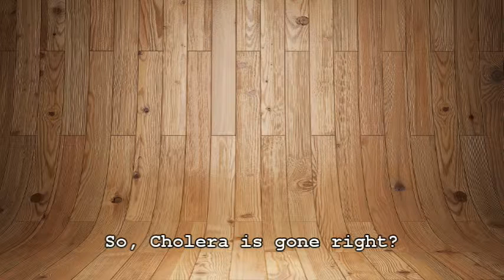Cholera Transmission, Prevention and Treatment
This is a very basic overview of how Vibrio Cholerae is transmitted from person to person, how we can prevent it both as a society and individually and how it is treated.
This video is the final part of a larger presentation on Cholera produced for a course at BYUI